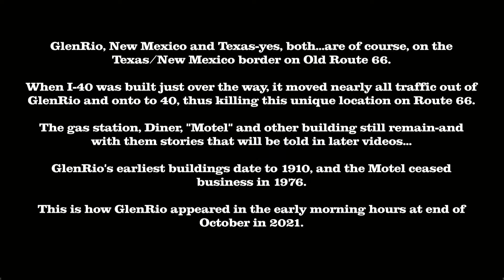ROUTE 66 GlenRio, Texas and New Mexico on the Texas/New Mexico State Line on Old Route 66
GlenRio, Texas and New Mexico on the Texas/New Mexico State Line on Old Route 66 as photographed in the early morning of October 29, 2021
GlenRio, Texas/GlenRio, New Mexico/Route 66